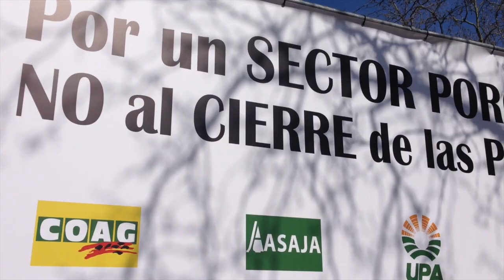Manifestación "Por un sector porcino sostenible, no al cierre de las plantas de purines"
Miles de ganaderos del sector porcino y trabajadores de las plantas de purines de toda España se han manifestado en Madrid el martes 18 de marzo para pedir un cambio en la política energética del Gobierno. Ante el Ministerio de Industria, los manifestantes, convocados por UPA, COAG, ASAJA, Cooperativas Agroalimentarias, Anprogapor y ADAP, han exigido que la reforma eléctrica no acabe con un sistema de colaboración ejemplar entre ganaderos y plantas de cogeneración que permite disponer de una  fuente de energía renovable gracias a los purines.